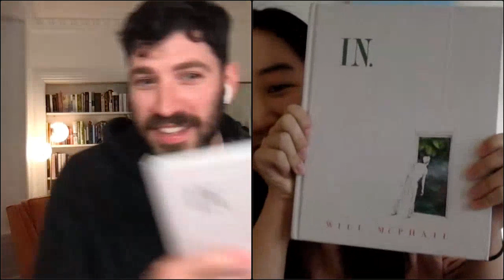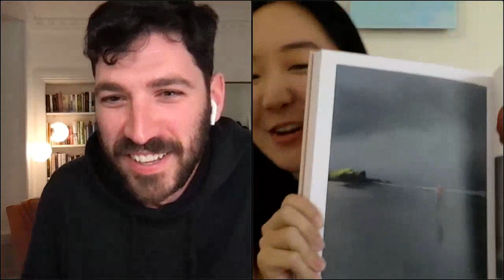Will McPhail + Karen Chee: In: A Graphic Novel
A virtual event with Will McPhail, presenting his newest book, "In: A Graphic Novel," with comedian and writer, Karen Chee. This event was pre-recorded.

A poignant and witty graphic novel by a leading New Yorker cartoonist, following a millennial's journey from performing his life to truly connecting with people.
Nick, a young illustrator, can't shake the feeling that there is some hidden realm of human interaction beyond his reach. He haunts lookalike fussy, silly, coffee shops, listens to old Joni Mitchell albums too loudly, and stares at his navel in the hope that he will find it in there. But it isn't until he learns to speak from the heart that he begins to find authentic human connections and is let in--to the worlds of the people he meets. Nick's journey occurs alongside the beginnings of a relationship with Wren, a wry, spirited oncologist at a nearby hospital, whose work and life becomes painfully tangled with Nick's.
Illustrated in both color and black-and-white in McPhail's instantly recognizable style, In elevates the graphic novel genre; it captures his trademark humor and compassion with a semi-autobiographical tale that is equal parts hilarious and heart-wrenching--uncannily appropriate for our isolated times.